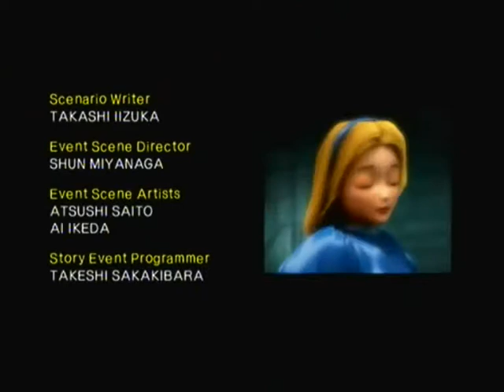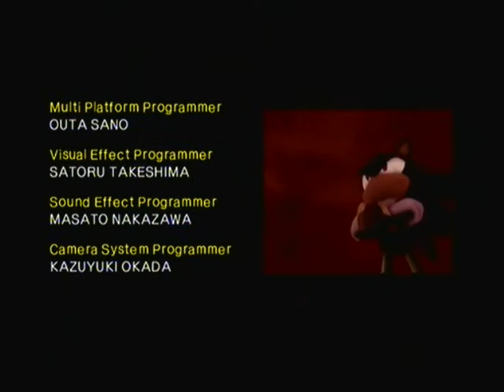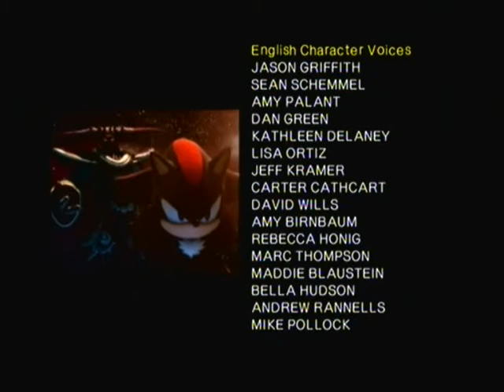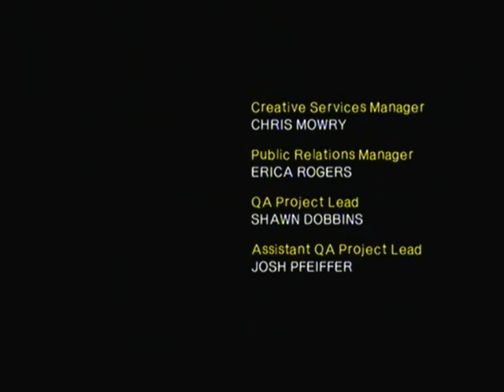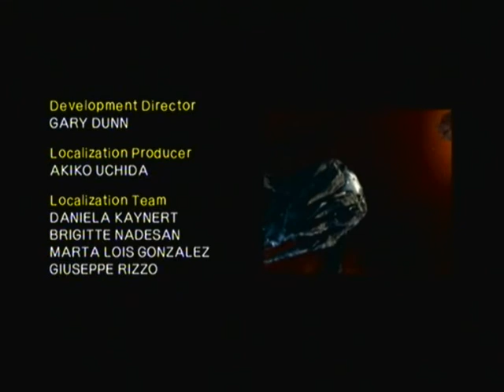Shadow the Hedgehog - Last Story SS Speedrun in 5:07 [WR]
Got this a while back. In my opinion this is pretty good for a single segment, since Devil Doom is the ultimate troll...